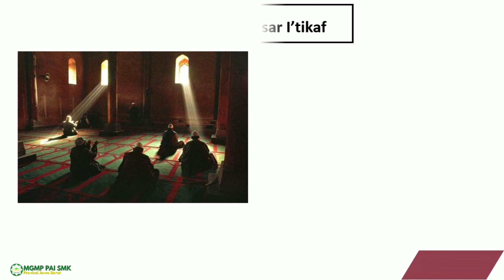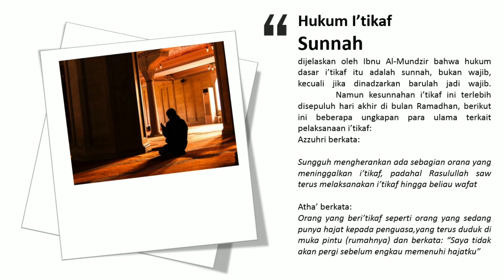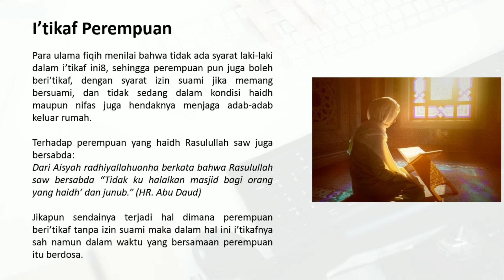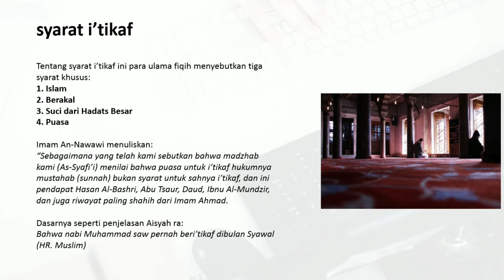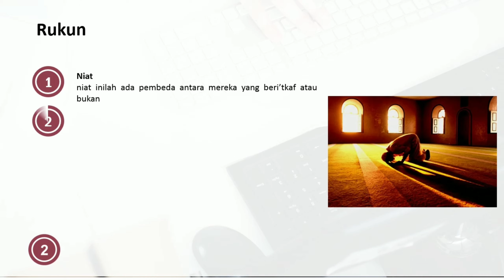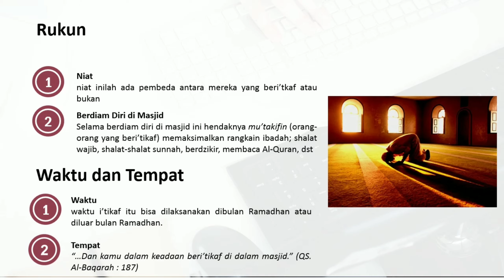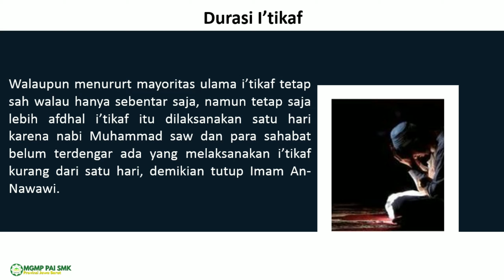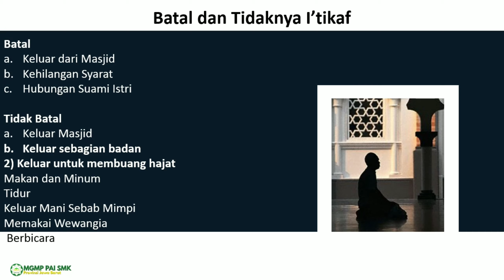10 Malam terakhir ramadhan (I'tikaf)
I'tikaf
itikaf
i'tikaf di masjid
i'tikaf adalah
i'tikaf artinya adalah
10 malam terahir bulan ramadhan
lailatul qadar

Menjelang akhir bulan suci Ramadhan, beberapa orang memutuskan untuk beri’tikaf di masjid demi menyempurnakan ibadah puasa.

I’tikaf berasal dari kata ‘akafa ‘alaihi yang memiliki arti senantiasa atau berkemauan kuat untuk setia kepada sesuatu. I’tikaf di bulan Ramadhan berarti tinggal di masjid untuk melakukan ibadah